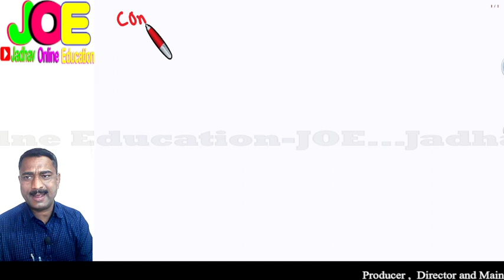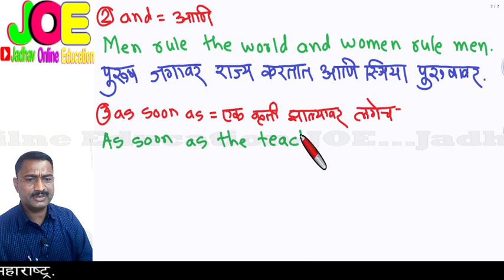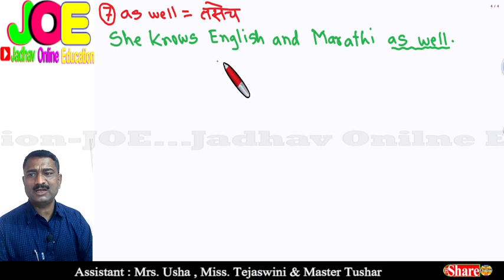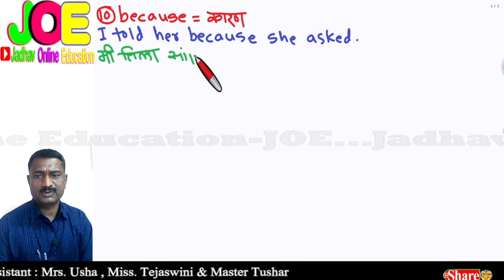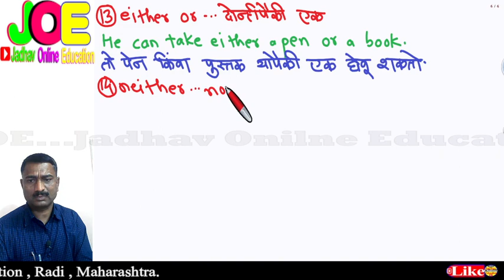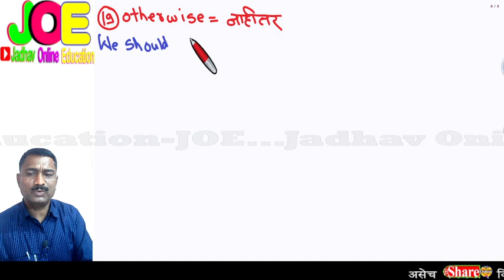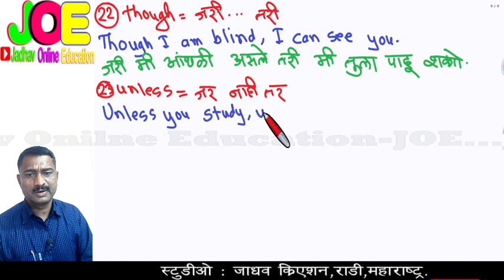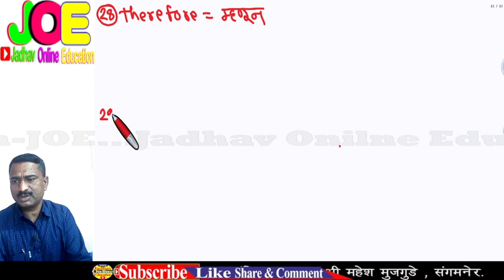इंग्रजी बोलायला शिका मराठीतून उभयान्वयी अव्यय | Learn English In Marathi Conjunction Sentence P-49